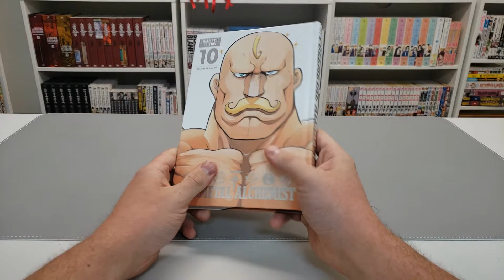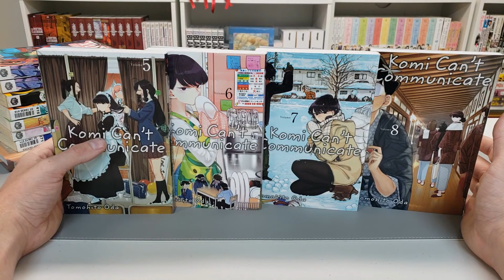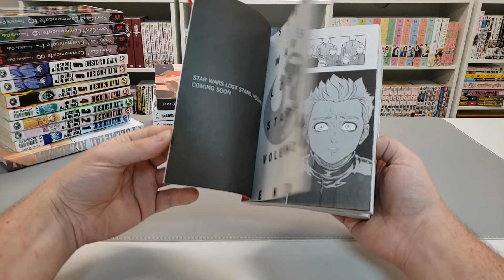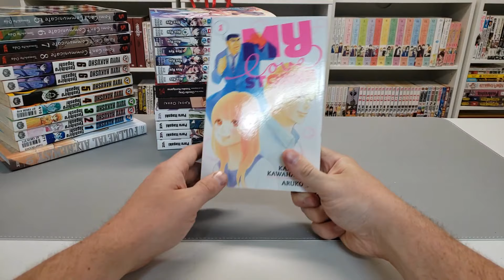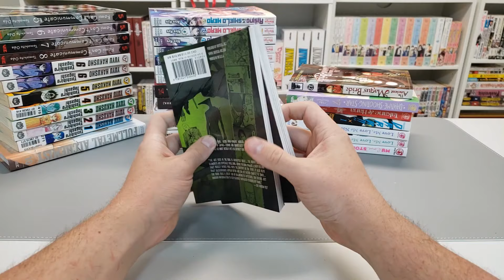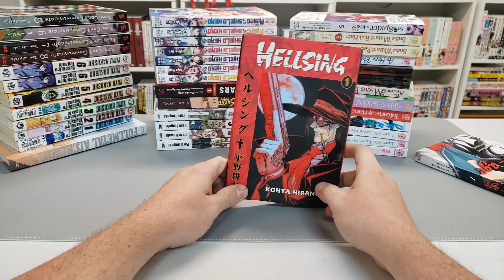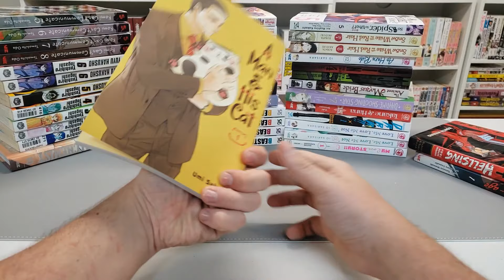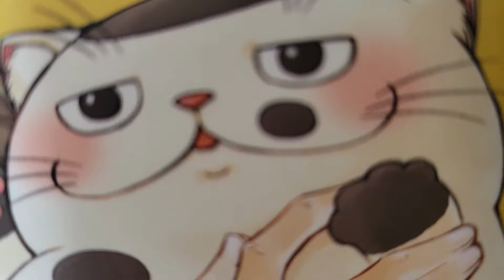Big 50+ Volumes Manga Haul 2020 | My 1st Manga Collection Haul for September 2020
Thank you so much for watching a sloth holding manga!Come join me as I sustain the industry and enjoy the manga goodness.This haul was awesome with some favorites, oldies, and New series!Let me know if  there any manga series you would consider adding to your collection.